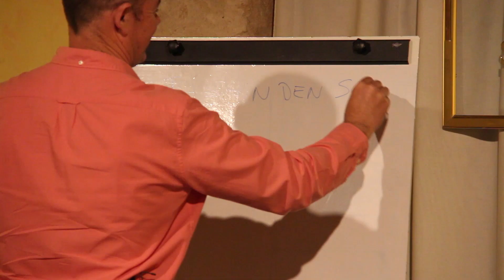Conferencia: EL CAMINO DEL GUERRERO "La Vía Interna en la Artes Marciales"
En las tradiciones y mitos de todas las culturas aparece el Guerrero, arquetipo universal que está presente en el inconsciente colectivo de la humanidad. El Camino del Guerrero es un viaje iniciático de transmutación alquímica interior, una aventura hasta lo más profundo de nosotros mismos a través del arquetipo del Guerrero, quien descubre y enfrenta sus propios miedos, dudas y debilidades y las transmuta en valor, certezas y sabiduría.

Acompaña a Antonio Marí, director de la Fundación Sophia en Mallorca a este apasionante viaje.

👉Si te ha gustado este video te invitamos a que te suscribas a este canal, escribas algún comentario, des like y compartas el vídeo a través de tus redes sociales, de esta forma estarás apoyando la labor que desde Sophia realizamos en esta  “cultura del despertar” que entre muchos estamos creando.

Escuela de Sabiduría práctica del Centro Sophia